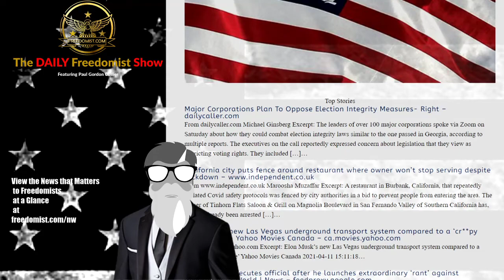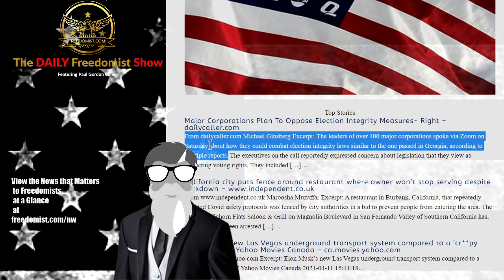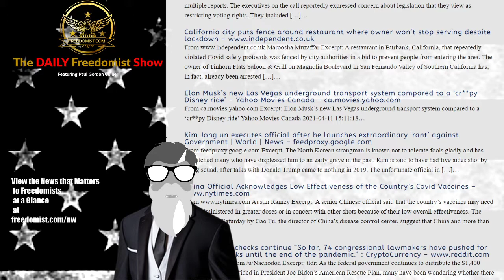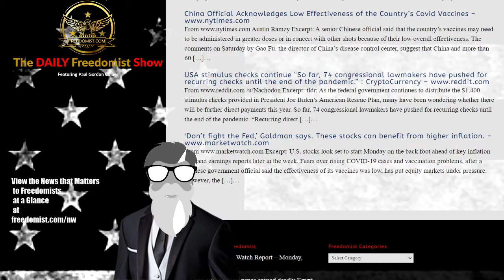Corporate Nationalists to Consolidate Resources to Oppose GOP Election Reforms – Top Stories Report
Top Stories

Major Corporations Plan To Oppose Election Integrity Measures- Right – dailycaller.com
From dailycaller.com Michael Ginsberg Excerpt: The leaders of over 100 major corporations spoke via Zoom on Saturday about how they could combat election integrity laws similar to the one passed in Georgia, according to multiple reports. The executives on the call reportedly expressed concern about legislation that they view as restricting voting rights. They included […]…
California city puts fence around restaurant where owner won’t stop serving despite lockdown
Maroosha Muzaffar Excerpt: A restaurant in Burbank, California, that repeatedly violated Covid safety protocols was fenced by city authorities in a bid to prevent people from entering the area. The owner of Tinhorn Flats Saloon & Grill on Magnolia Boulevard in San Fernando Valley of Southern California has, in fact, already been arrested […]…
Elon Musk’s new Las Vegas underground transport system compared to a ‘cr**py Disney ride’ – Yahoo Movies Canada – ca.movies.yahoo.com
From ca.movies.yahoo.com Excerpt: Elon Musk’s new Las Vegas underground transport system compared to a ‘cr**py Disney ride’ Yahoo Movies Canada 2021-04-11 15:11:18…